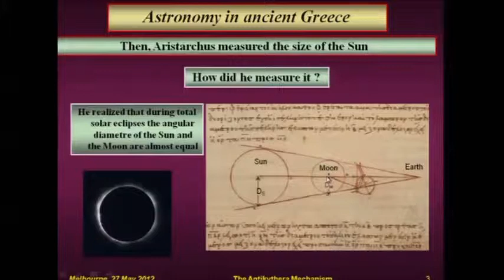How Aristarchus measured the size of the Sun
This is an excerpt from the lecture "The Antikythera Mechanism: Astronomy and technology in ancient Greece" presented by Professor John Seiradakis at the University of Melbourne.